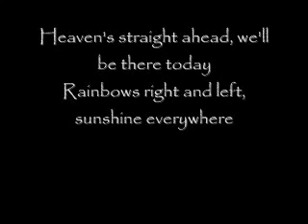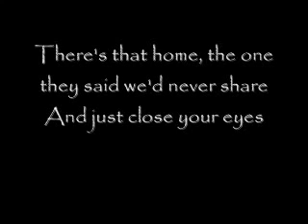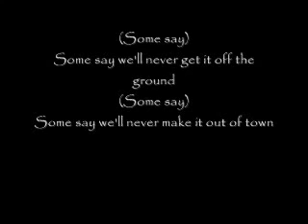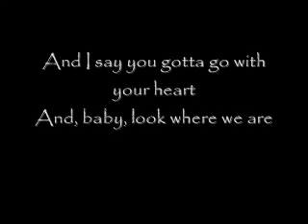Some Say Rascal Flatts Lyrics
Promoting Music Industry